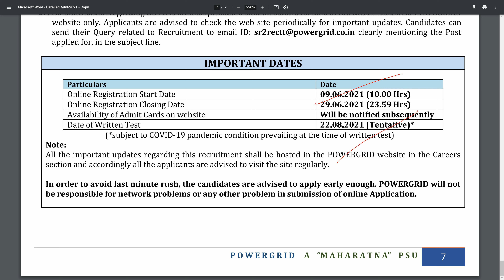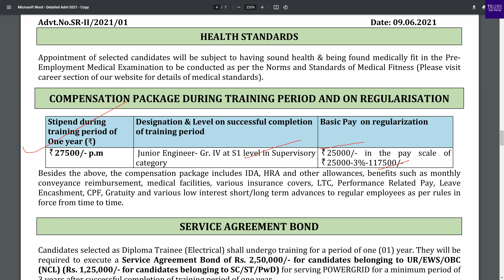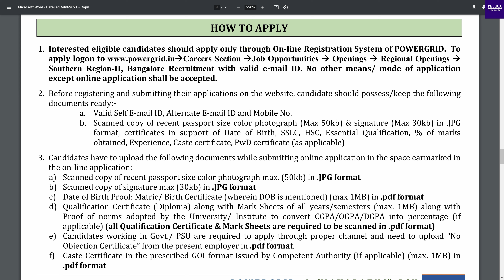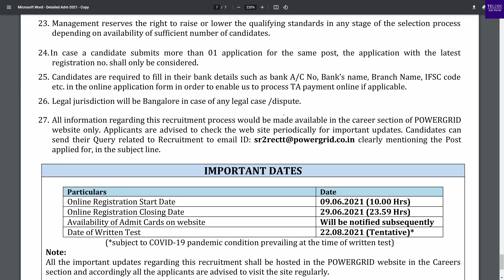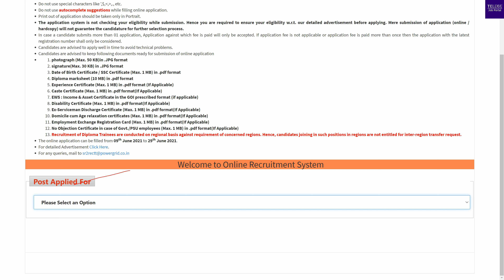PGCIL Recruitment 2021 in Telugu | PGCIL Diploma Trainee Jobs Vacancy 2021 | Telugu Job Portal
Power Grid Corporation of India Limited (PGCIL), invites online applications
for the post o diploma trainee.